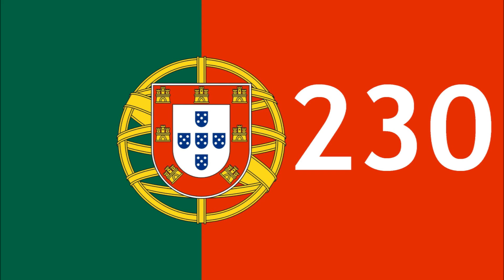Bad Driving in Portugal #230 (June 9th to 15th, 2018)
The "Too Many Renaults" Edition.  :D
Close call, driver on the phone, losing my shit, roundabout cheaters and an ambulance blocker.

Rain and sun, antecipating the heat wave we're under now.